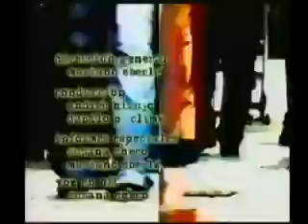Dialogo Integral #218 Parte 5 de 5.rmvb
Diálogo Integral, programa #218, parte 5 de 5. Tema: DEBATE PUBLICO Y CALIDAD DE LA DEMOCRACIA.